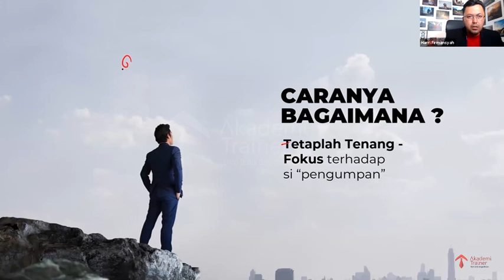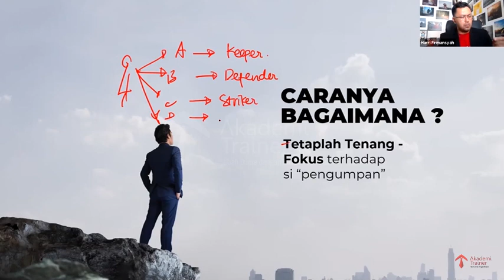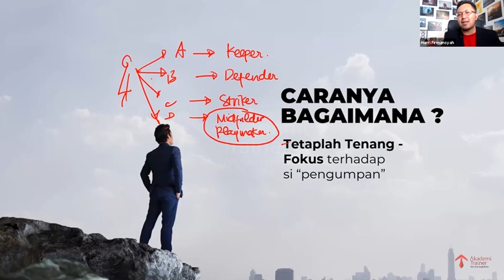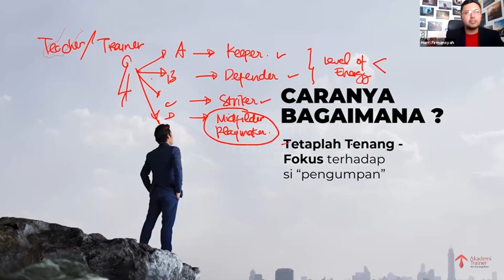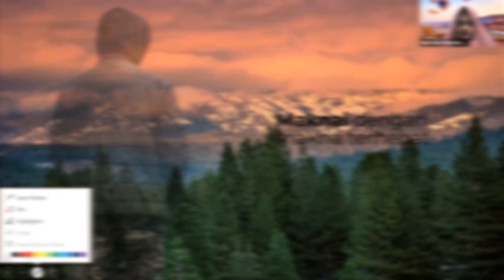Menghadapi Si Skeptis Di Ruang Pembelajaran - Part 3